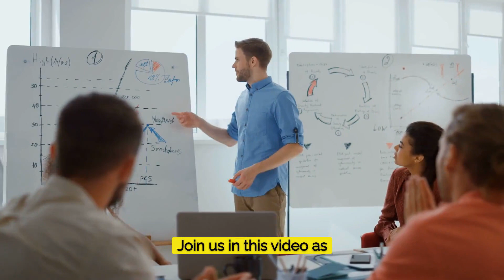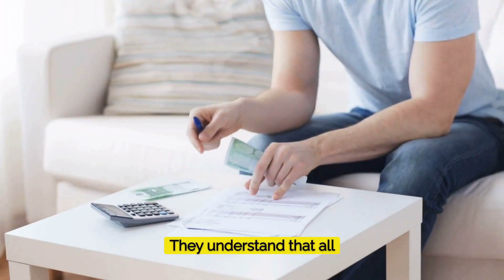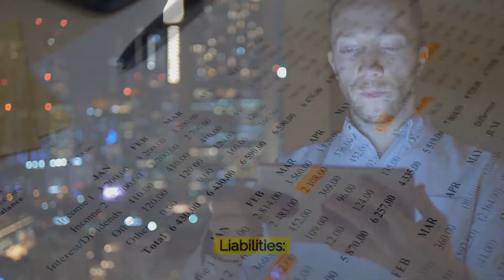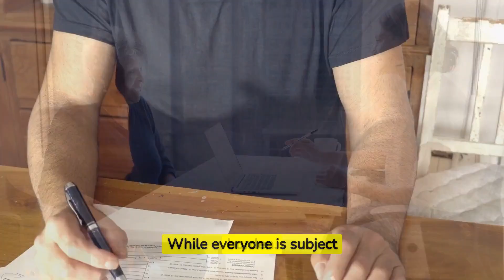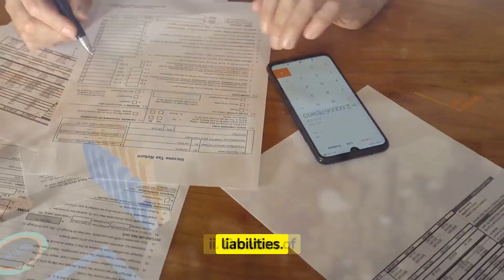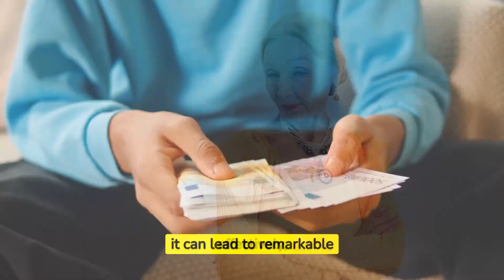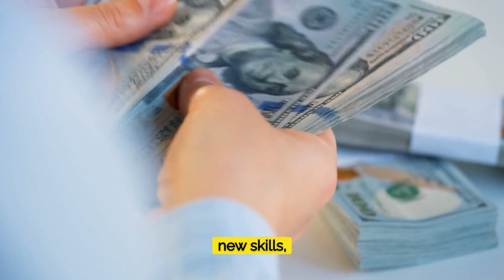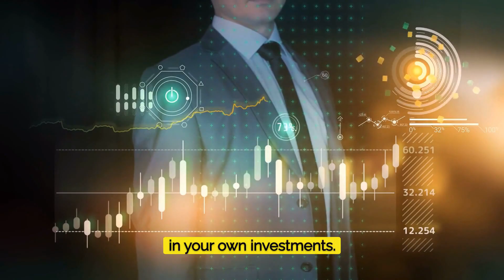Key Money Lessons from 'Rich Dad Poor Dad' Robert Kiyosaki That people have ACTUALLY FORGOTTEN ABOUT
Key Money Lessons from 'Rich Dad Poor Dad' Robert Kiyosaki That people have ACTUALLY FORGOTTEN ABOUT. In this video, we'll show you how to start saving for your future, reduce your expenses, and build your wealth using Robert Kiyosaki's Rich Dad Poor Dad

Are you looking for a plan to achieve financial independence? If so, you'll want to check out Robert Kiyosaki's Rich Dad Poor Dad. This plan is simple, easy to follow, and can help you reach your financial goals fast! In this video, we'll show you everything you need to know about Robert Kiyosaki's Rich Dad Poor Dad, from the basics to the details. So be sure to watch it to learn everything you

Channel Info

Do you want to learn how to invest and retire early? You've come to the right place.

On this channel, we'll teach you not only how to invest and retire early but also how to manage your money like a pro!

Personal finance will be covered by explaining concepts such as the fundamentals of frugal living, minimalism, and saving money. We'll also show you how to invest your money wisely, from stocks to real estate and everything in between.

Before each video, we conduct extensive research to provide you with as much assistance as possible.